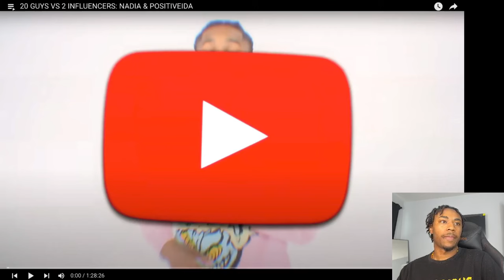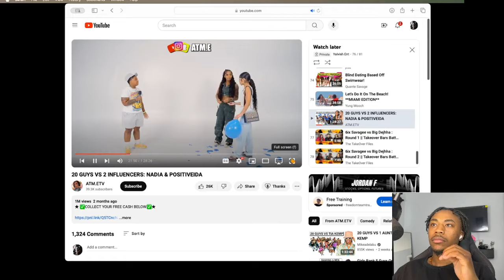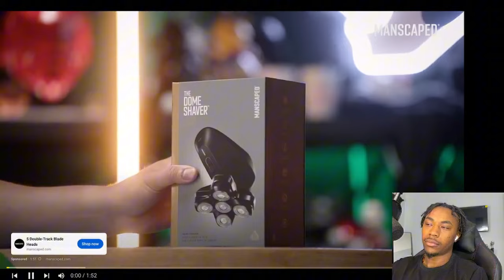20 GUYS VS 2 INFLUENCERS: NADIA & POSITIVEIDA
In this reaction video, we dive into an epic showdown as **20 Guys go up against 2 Influencers: Nadia & PositiveIda!** This video is packed with hilarious moments, unexpected twists, and some serious entertainment. Watch along as we break down every wild interaction and give our take on the crazy events that unfold.